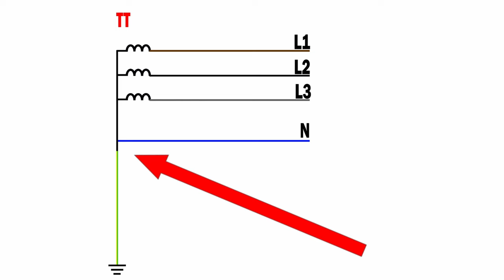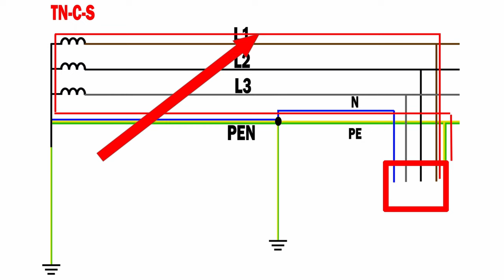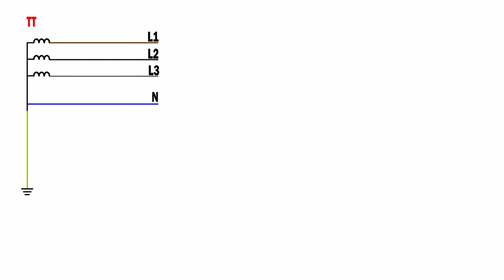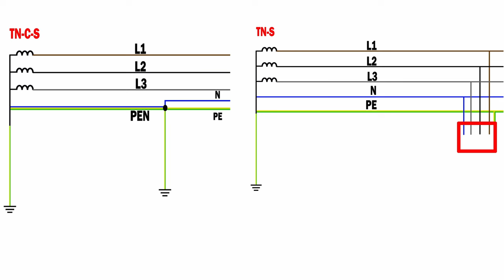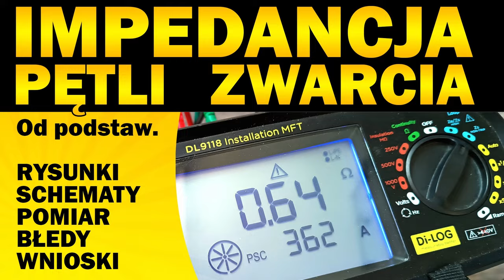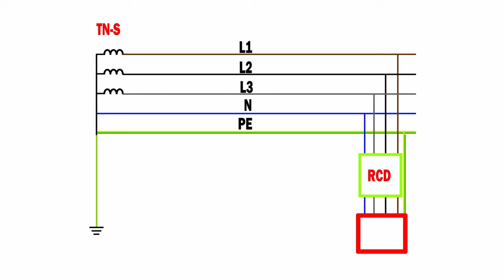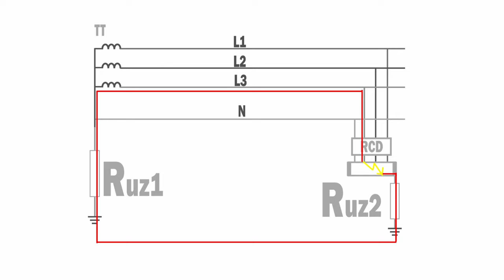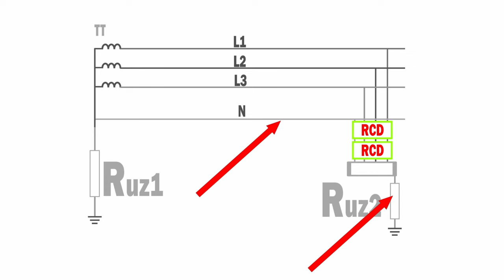Układy sieci i ochrona - TT, TN-C-S, TN-C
Układu sieci i instalacji:  TN-C, TN-S, TN-C-S i TT. Budowa, rozszyfrowanie oznaczeń literowych, różnice, wady, zalety, ochrona przed porażeniem.

0:00 Wstęp
0:28 Czym są układy sieci? Na co wpływają
1:07 Oznaczenia literowe - pierwsza litera, definicje
1:32 Związek z ziemią w praktyce
2:02 Druga litera - definicje
2:11 Praktyczne aspekty uziemienia obudów
3:18 Dodatkowe oznaczenia w TN
4:32 Skąd informacja o układzie sieci?
4:46 Konsekwencje wynikające z układu sieci - druga litera w praktyce
5:09 Połączenie obudów z ziemią w różnych układach - wstęp do ochrony przed porażeniem
6:17 ochrona przed porażeniem - TN - pętla zwarcia, prąd zwarciowy, urządzenia
6:49 Przykład obliczeń max IPZ L-PE dla TN
7:12 Podwójna rola wyłączników nadprądowych w TN-C
7:38 Ochrona w TN-S i TN-C-S
8:00 Rezystancja uziemienie a układ sieci
8:12 Ochrona przed porażeniem w TT - pętla zwarcia L-PE, uziomy,
8:52 Dlaczego 2 RCD?
9:31 Jeszcze raz o uziomie w TT - to ważne!
9:57 Napięcie niebezpieczne i czasy wyłączenia w TT i TN
10:11 Istotna kwestia dla TN i TT!
10:20 Dlaczego warto mieć uziemiony punkt podziału PEN, chociaż nie jest to wymagane?
10:57 Rozpoznanie układu sieci